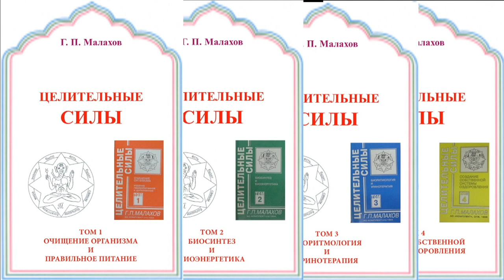МЕТОДА КРАСИВЫЕ СЛОВА. РАБОТА ПРОДОЛЖАЕТСЯ. Малахов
Работает по методу "Красивые слова".